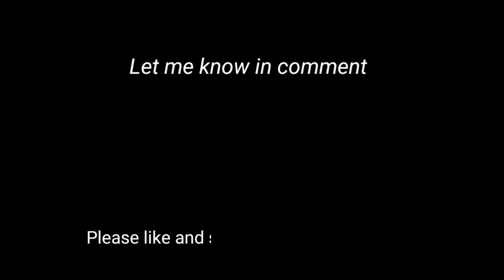Beautiful Beaches in Gujarat for Visit | गुजरात में कितने समुद्र तट घूमने के लिए हैं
Beautiful Beaches in Gujarat for Visit - क्या आप जानते हैं गुजरात में कितने समुद्र तट घूमने के हैं

gujarat beach list
gujarat beach live
gujarat beach video
gujarat best beach
dumas beach gujarat
dwarka beach gujarat
dandi beach gujarat
gujarat famous beach
khambhat beach gujarat
gujarat ka beach
mandvi beach gujarat
beach of gujarat
gujarat sea beach
somnath beach gujarat
gujarat surat beach
gujarat tithal beach
shivrajpur beach gujarat tourism
top 10 beaches in gujarat
veraval beach gujarat